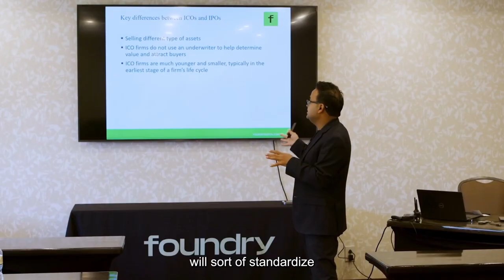Riot Blockchain’s 2022 Texas Expansion, ERCOT & S19 XPs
In this interview, we discuss competition among Bitcoin miners, building the world’s largest bitcoin mine during Covid, how to think about mining equities, the vertically integrated model, working with ERCOT, deploying S19 XPs and bear market mining strategies.

Enhance your ASIC education with hands-on courses offered by Foundry. Led by industry-veteran instructors, Foundry’s Mining Technician academy programs cover a range of topics - from identifying issues and troubleshooting common hardware failures, to coursework exploring bitcoin’s global impact.

TIMESTAMPS:
00:00 Start
00:58 Intro
01:50 FTX collapse
03:00 Relationships in the industry
06:48 Miners having trouble
09:11 Bad decisions in mining
14:00 Miner loans and rates
22:20 Building a massive mining site
26:24 Financing expansions
31:21 Risks of mining equity
34:07 The business model of mining
39:44 Working with ERCOT
44:23 ASIC market
49:35 BTC in a broader bear market